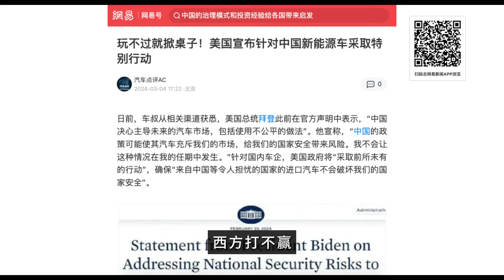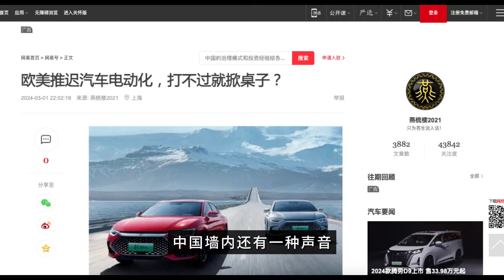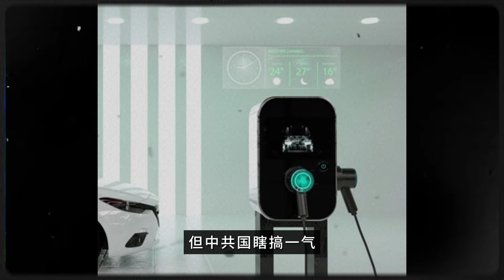“西方放弃电动车”，打不赢换赛道，输不起掀桌子？聊聊西方如何看待电动车制造业